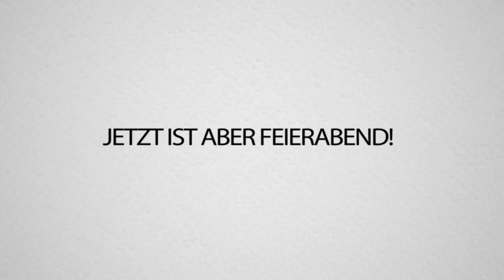150 Meter HOCH SPRINGEN mit NEUER RAUSSCHMEIßER, IMPULSnade & EINKAUFSWAGEN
100 Meter HOCH SPRINGEN mit NEUER RAUSSCHMEIßER, IMPULSnade & EINKAUFSWAGEN